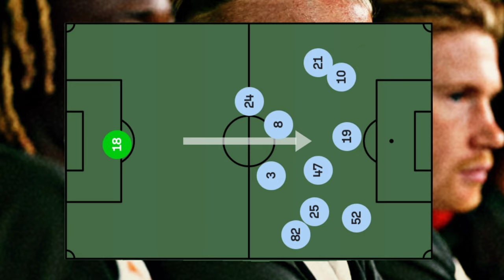The Tactical Reason Behind Mamelodi Sundowns' EXPENSIVE South American Signings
Mamelodi Sundowns Spent over R100 Million on players within Two days in January, one of the players include Metias Esquivel From Club Atletico Lanus.

Now let's look into why Mamelodi Sundowns is willing to spend so much Money on South American players.